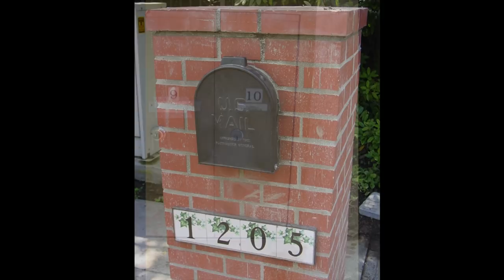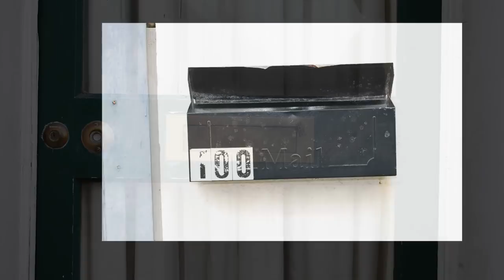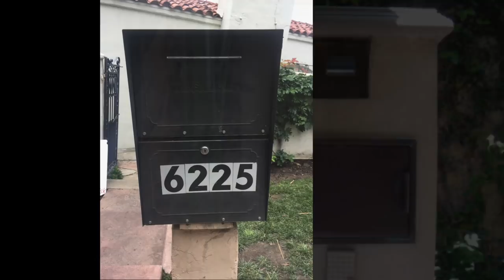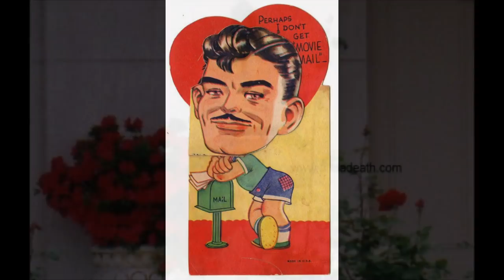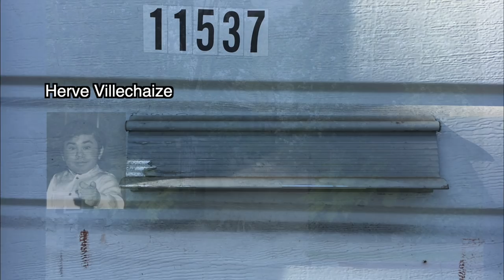FAMOUS MAILBOXES #1 Celebrity and Notorious - Dearly Departed Tours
Mailboxes in this video:
Gilda Radner
Gene Wilder
Don Cornelius
Grady Stiles
Mr. Haney
W.C. Fields
Lily Tomlin
Nicole Brown Simpson
Phil Hartman
Garry Shandling
Dorothy Stratten
Stephen Stucker
John Ritter
Yvette Vickers
Jayne Mansfield publicity
Dick Sargent
Wayland Flowers
Wonderland
Tammy Faye
Lenny Bruce
Alfred Hitchcock
James Garner
Addams Family publicity
Anton Yelchin
Zsa Zsa Gabor
Walt Disney
Ricardo Montalban
Clara Peller
Art Clokey
Maila Nurmi
Robert Young
Judy Garland
Anissa Jones
Nell Carter
Dr. Seuss
Nancy Walker
Annette Funicello
Leonard Nimoy
Ronald and Nancy Reagan
Richard Simmons
Vic Morrow
Sylvester
Estelle Getty
James Coburn
Doris Roberts
Ted Cassidy
Dennis Hopper
Paul McCartney
Buddy Ebsen
Tate Polanski
Johnny Cash
Charles Nelson Reilly
Clutter Family
Eileen Brennan
Patsy Cline
Marlon Brandon
Jack Nicholson
Benny Hill
Cary Grant LA
Cary Grant Palm Springs
Amy Winehouse
Ambassador Hotel
William Marshall
Judith Barsi
Phyllis Diller
Elliot Smith
Gable valentine
Jimmy Durante
Del Shannon
Dick York
Danny Thomas
Fats Domino
Sammy Davis Jr.
Chris Penn
Kim Walker
Alice Ghostley
Darla Hood
Herve Villechaize
Frank Sinatra
Buck Owens
Tod Browning
Ozzie and Harriet
Christopher Meloni